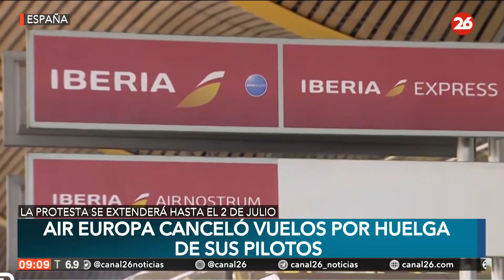ESPAÑA | Air Europa canceló vuelos por huelga de sus pilotos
👉🏻Air Europa ha cancelado para este lunes quince vuelos de su programación, en una nueva jornada de huelga de sus pilotos, que se prolongarán hasta el próximo 2 de julio. Esta nueva tanda de paros fue convocada por el Sindicato Español de Pilotos de Líneas Aéreas (Sepla).